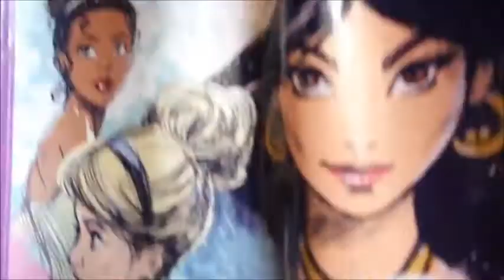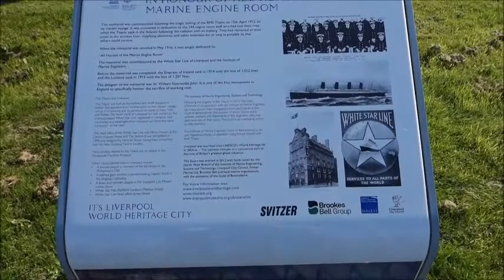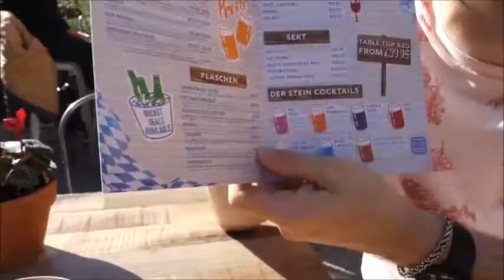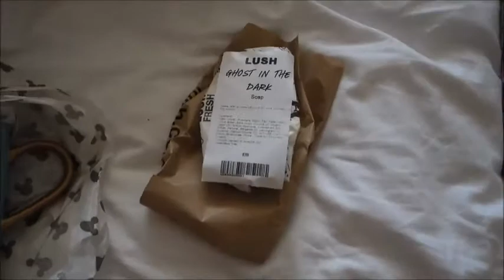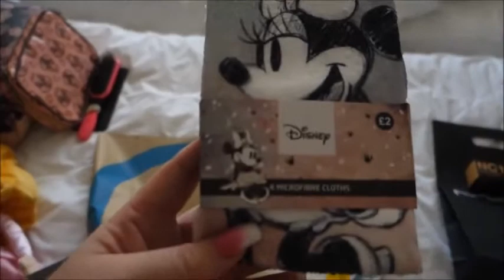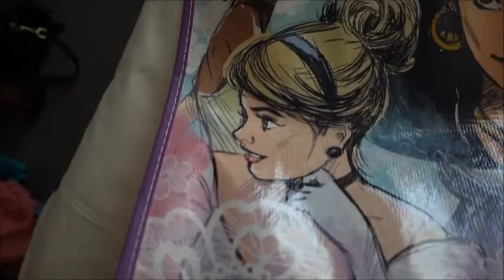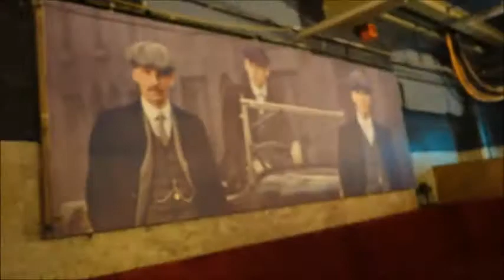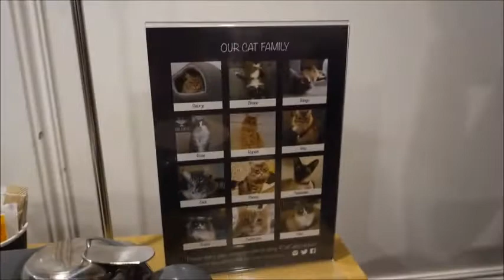LIVERPOOL Vlog | Part 2 (Boujee, Cat Cafe, Liverpool One, Taco Bell, Peaky Blinders Bar)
Hi! I recently spent a few days in Liverpool and vlogged the trip! Enjoy!